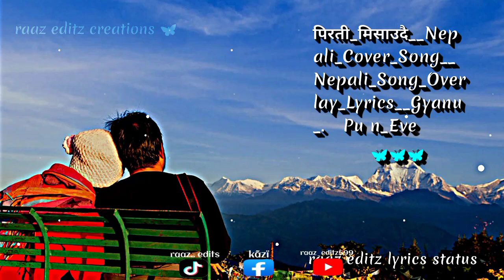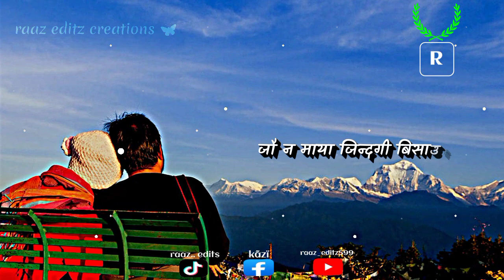पिरती मिसाउदै || @raaz_editz599 | NEW NEPALI COVER LYRICS VIDEO 🦋🥀💓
𝐧𝐞𝐰 𝐧𝐞𝐩𝐚𝐥𝐢 𝐭𝐫𝐚𝐧𝐢𝐧𝐠  𝐥𝐲𝐫𝐢𝐜  𝐯𝐢𝐝𝐞𝐨 🇳🇵
𝐧𝐞𝐩𝐚𝐥𝐢  𝐭𝐫𝐚𝐧𝐢𝐧𝐠 video 𝐬𝐨𝐧𝐠 𝐥𝐲𝐫𝐢𝐜 𝐛𝐲 𝐫𝐚𝐚𝐳 𝐞𝐝𝐢𝐭𝐳 🇳🇵
🔜 [ 𝐓𝐫𝐚𝐧𝐝𝐢𝐧𝐠 𝐯𝐢𝐝𝐞𝐨  𝐬𝐨𝐧𝐠 ]🇳🇵

𝐬𝐨𝐧𝐠 𝐭𝐢𝐭𝐥𝐞 » पिरती मिसाउदै || PIRATI MISAUDAI
𝐬𝐢𝐧𝐠𝐞𝐫 »
𝐍𝐞𝐩𝐚𝐥𝐢 𝐥𝐲𝐫𝐢𝐜
𝗔𝗹𝗶𝗴𝗵𝘁𝗺𝗼𝘁𝗶𝗼𝗻 𝐫𝐚𝐚𝐳 𝐞𝐝𝐢𝐭𝐳
𝗿𝗮𝗮𝘇 𝐞𝐝𝐢𝐭𝐳
𝗫𝗠𝗟 𝐜𝐫𝐚𝐭𝐞
𝗿𝗮𝗮𝘇 𝐞𝐝𝐢𝐭𝐳
𝗿𝗮𝗮𝘇 𝐞𝐝𝐢𝐭𝐳
𝗿𝗮𝗮𝘇 𝐞𝐝𝐢𝐭𝐳
  𝐥𝐲𝐫𝐢𝐜 :

THANK YIU SO MUCH FOR WATCHING 😊🦋🇳🇵🌀